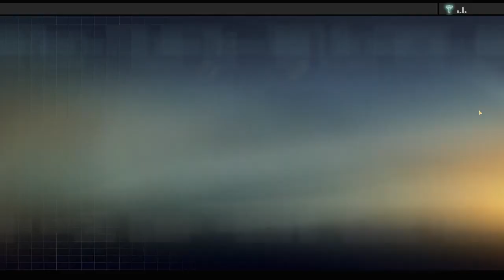Lets Play Alpha Protocol Episode 13 - Madison Saint James Romance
In this series we be running a recruit character with a focus on assault rifles and survivability,